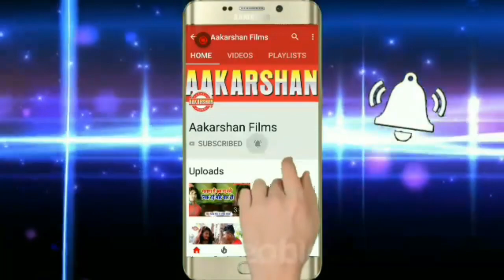2020 का Hot Bhojpuri Hd Video । मारेला हिलाके रह जानी चीला के । Arkestra मे बजने वाला जबरदस्तवीडियो।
Aakarshan Films is a dream of all Bhojpuri singer.
Title :
Song :
Singer :
Lyrics :

© All Copyrights Reserved To AAKARSHAN FILMS Production